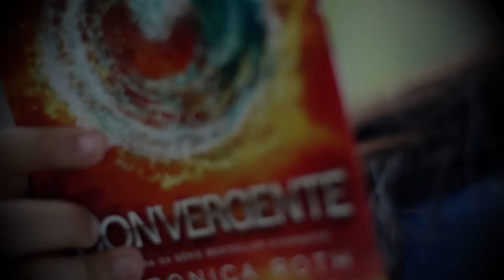Zotareli Foto e Vídeo - Ensaio 15 Anos Bruna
Vídeo Clipe  15 anos Bruna, com a música Shake It Off da Taylor Swift,   confiram...